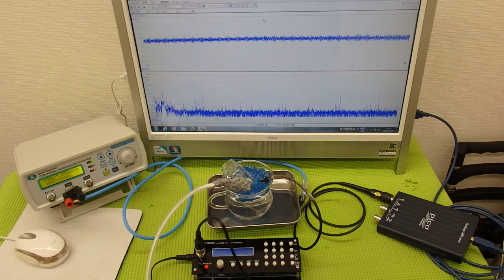表面弾性波を利用した、超音波（音を含む）制御技術 ultrasonic-labo